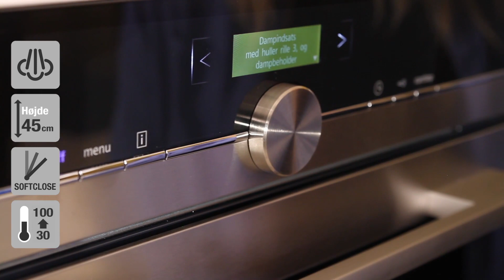Wistia import test 1